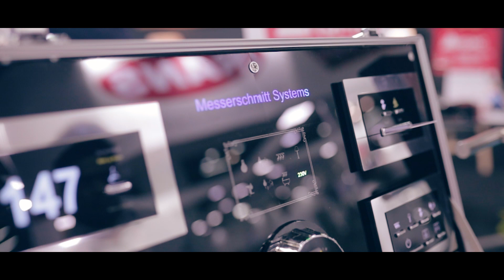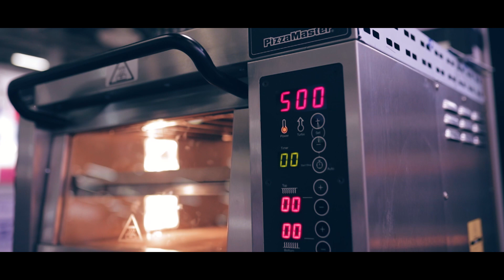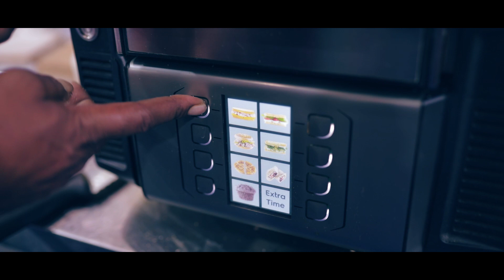Day 3 at India International Hospitality Expo 2019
We began yet another packed day at IHE 19 with Conclaves, Masterclasses, Fashion Show and lots more. With a massive footfall at the Expo and hoteliers, IHE was abuzz with conversations on everything Hospitality and F&B.